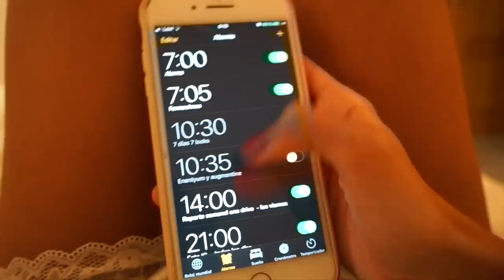Mi RUTINA de NOCHE (Night routine) || State Beauty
Hola a tod@s!! Hoy os traigo una rutina de noche actualizada y así aprovechaba y os enseñaba los productos que estoy utilizando para el cuidado de la piel diario. Espero que os guste! Miles de besos!!

Productos utilizados:
- Peeling Idealia de Vichy
- Contorno de ojos slow age de Vichy
- Serum HyaluB5 de La Roche Posay
- Serum reparados dos fases de L’Oréal professional
- Listerine blanqueante
- Crema Holi Run de Rituals